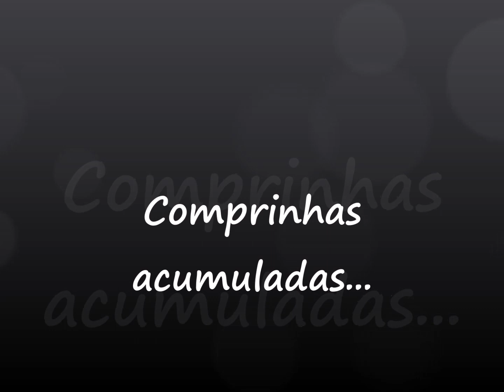Comprinhas acumuladas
Estava com tanta saudades de vocês!! Não via a hora de voltar a gravar os vídeos e retomar nosso "relacionamento" kkkkkk !
Também não canso de agradecer tanto carinho que vcs têm comigo. Tantas mensagens... Muito obrigada, de coração!
Bjo enorme!! Sucesso sempre!!!